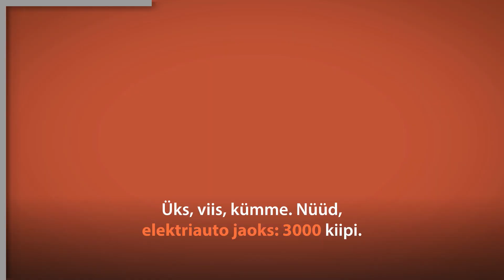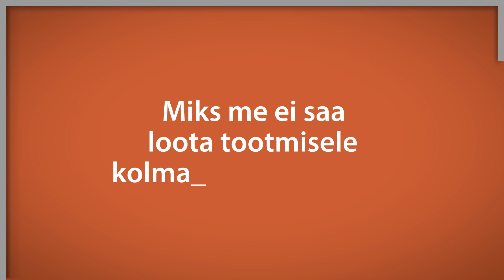Mis on Euroopa kiibimäärus?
Kiibid ja pooljuhid on kõikjal: sinu telefonis, autos, arvutis ja isegi külmikus! Euroopa Parlament soovib tagada, et ELis toodetakse piisavalt kiipe ja et eurooplastel ei jääks neist puudu.